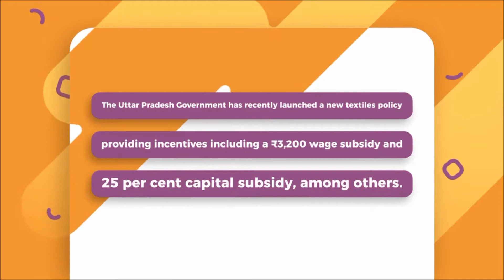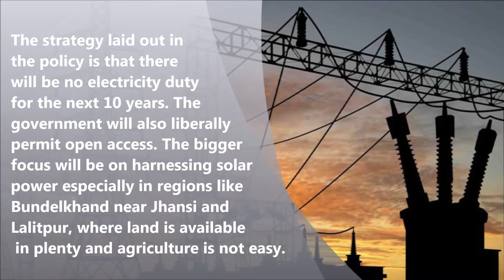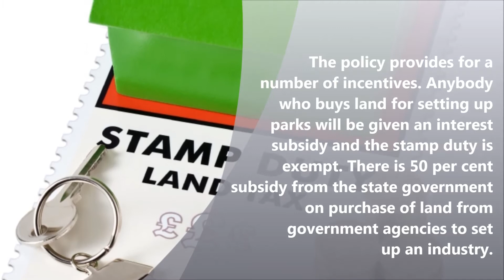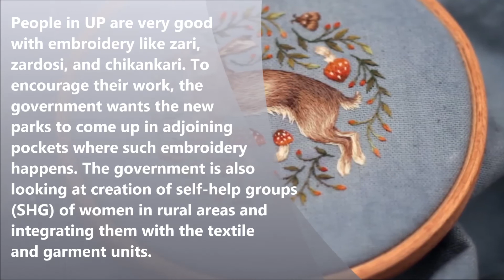Uttar Pradesh: A Policy of Attraction | State Watch | Fibre2Fashion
The Uttar Pradesh Government carried out a series of policy promotion roadshows to attract investors. It has recently launched textile policy providing incentives including ₹3,200 wage subsidy and 25 percent capital subsidy, among others.

MUKUL SINGHAL, Additional Chief Secretary, Departments of Handlooms, Textiles & Sericulture, Uttar Pradesh government, spoke to Hiral Oza about the highlights of UP’s textiles policy and steps taken to make headway in the sector.

Below are the highlights:
1. Difference between new and old policy
2. Employment generation
3. Power tariffs and solar energy
4. Special incentives
5. Incentives for mega units
6. Connectivity in the state
7. Labor reforms
8. Special incentives to Poorvanchal, Bundelkhand, and Madhyanchal
9. Embroidery